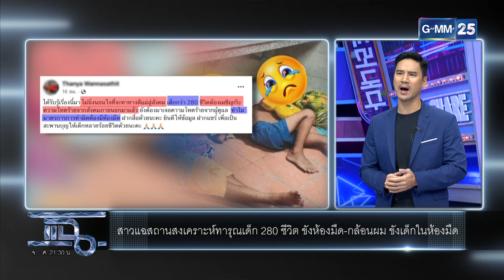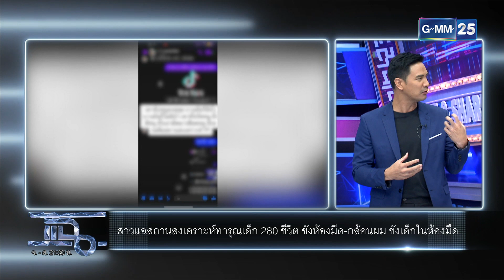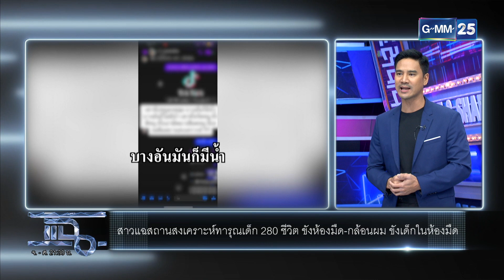สถานสงเคราะห์ หรือ คุก เด็กโดนทารุณ ขังห้องมืด | Highlight | แฉ 29 พ.ค. 66 | GMM25